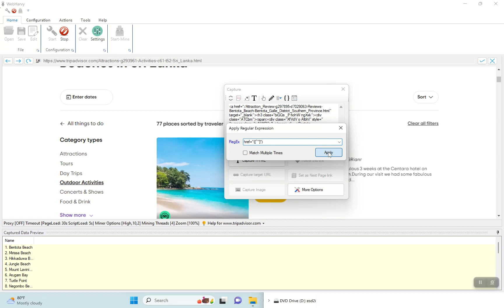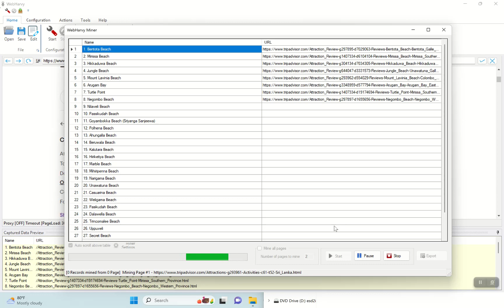How to Scrape TripAdvisor Attractions URL?